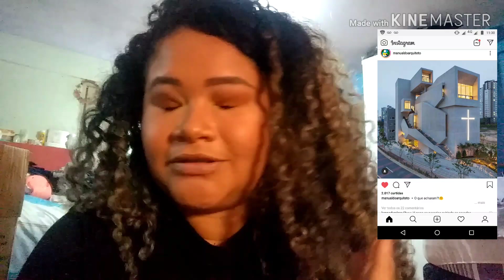A volta do Princess Love por Thay Neri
Hello Princess
Hoje temos a volta desse quadro que eu amo demais e não sei porque deixei de fazer.

Não contém propaganda